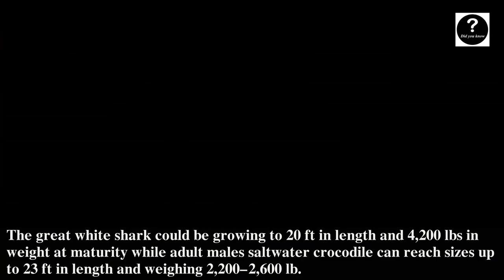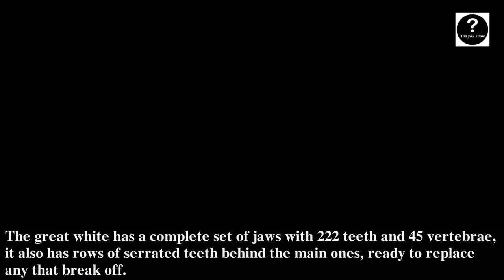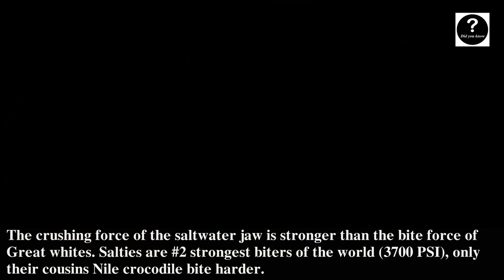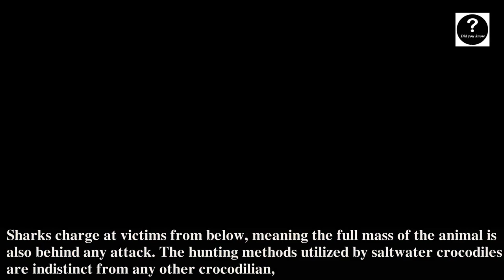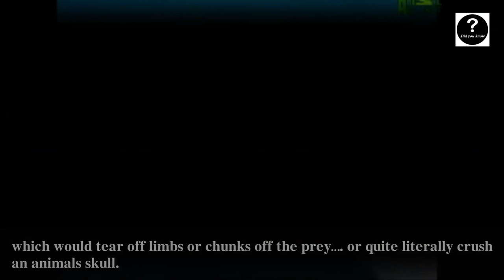Great While Shark vs Saltwater Crocodile, Who Would Win #29- Did you know?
Great While Shark vs Saltwater Crocodile, who would win?

Did you know? brings you the most interesting facts and battle analysises about animals, dinosaurs, kaiju like Godzilla, super heroes like Superman, famous killers like Jason, Michael,. also some movie reviews about them.

6. Batman vs Iron man
7. King Kong vs Indominus Rex
10. The Big Show vs Gorilla
11. Keizer Ghidorah vs Destoroyah
12. Killer Whale vs Great White Shark
13. Siberian tiger vs Kodiak bear
14. Polar bear vs Kodiak bear
15. King Ghidorah vs Smaug
16. Gigantopithecus vs Arctodus simus
17. Spotted Hyena vs Tibetan mastiff
20. King Kong vs Godzilla